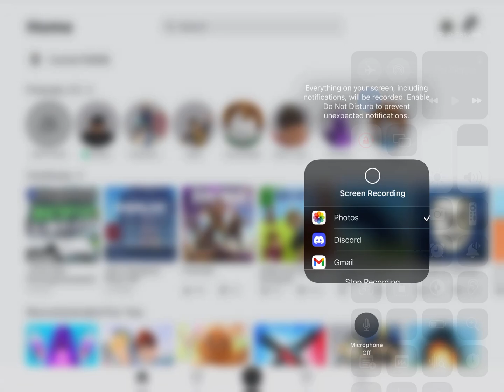Carter10896 Takes Over My a channel!